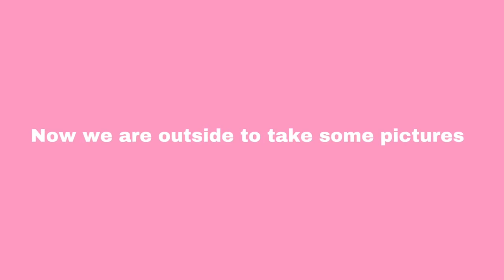KINDER JOY SURPRISE EGG + PHOTOSHOOT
I hope you guys enjoyed watching us opening up the toys in our kinderjoysurpriseegg.

Hi fam! It's Amaya, Cale, and Cleo! Hope you enjoyed this video.